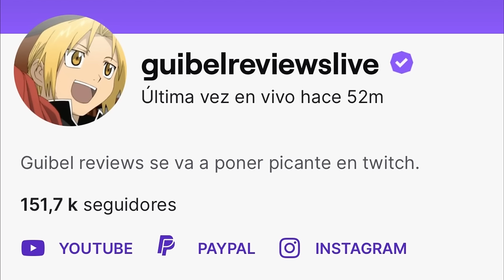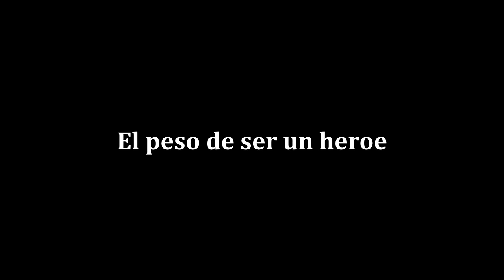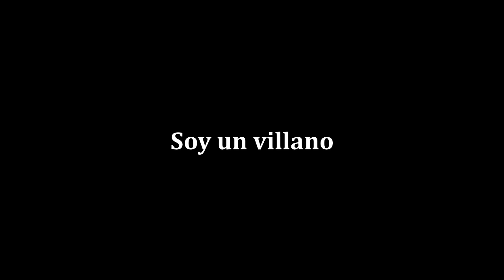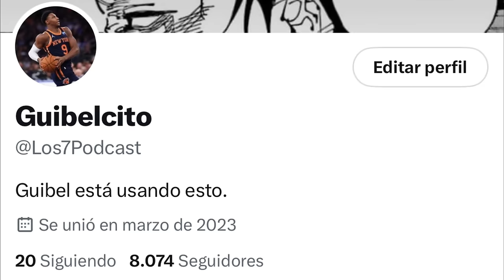GRACIAS BOKU NO HERO